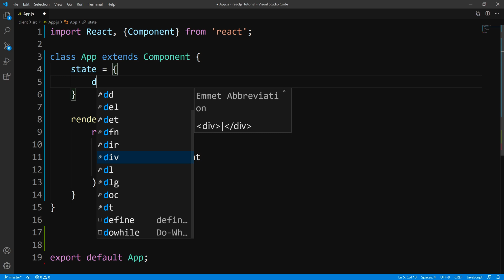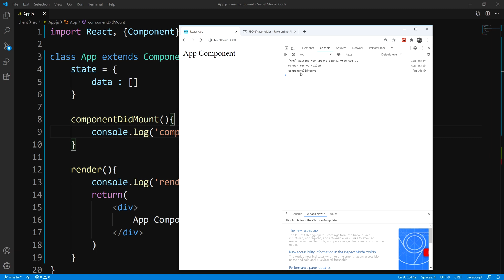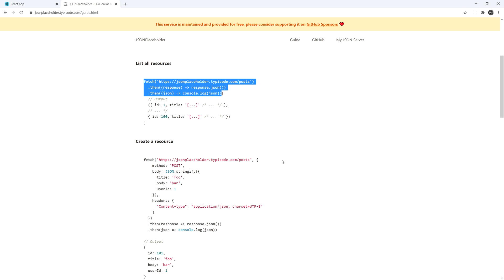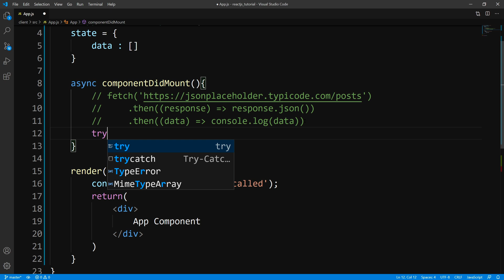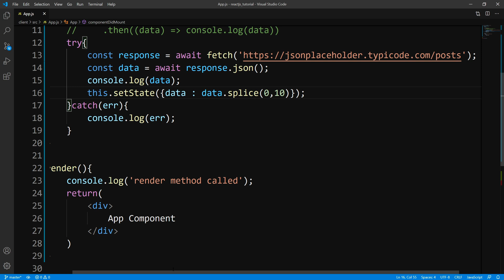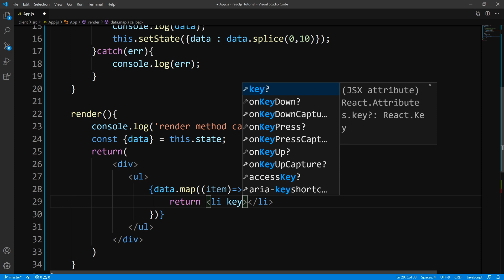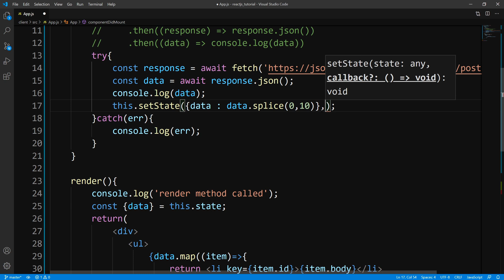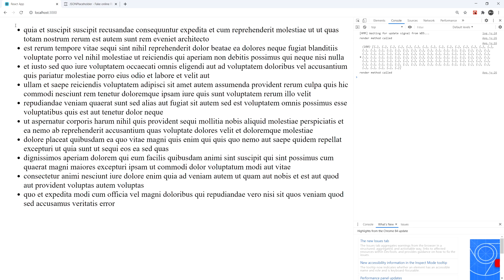ReactJS: Fetching Data with Fetch API and ComponentDidMount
In this tutorial we are going to learn how to fetch data with the fetch api and the ComponentDidMount lifecycle method. We will also learn how to go about displaying the data after we retrieve it.